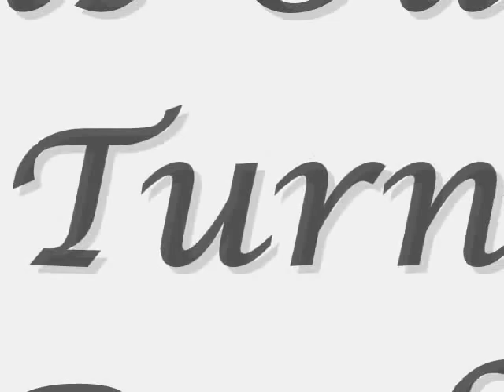Bone Thugs - Clog Up Yo Mind (Screwed!)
Bone Thugs-N-Harmony "Clog Up Yo Mind" from their Album "Art Of War" PARENTAL ADVISORY, EXPLICIT LYRICS. Off the hook song! Screwed Up Version! Another classic hit by Bone Thugs!! Living Legends! Free Flesh! Bone Reunion Is NEAR!!